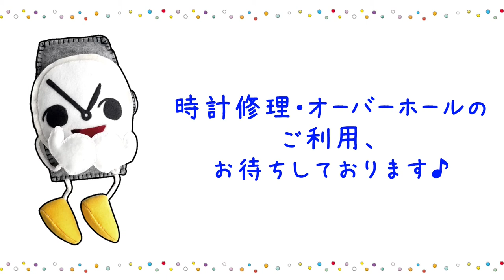【仕上げオプション】ポリッシュ・ライトポリッシュの違いって何？【研磨】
『ポリッシュ』『ライトポリッシュ』についての違いを動画にしました！

五十君商店、ユーマルシェではポリッシュ仕上げを２段階に分けて
ご用意しております。

★↓↓ユーマルシェの時計修理（オーバーホール）は下記よりどうぞ↓↓★

.｡ﾟ+｡｡.｡･.｡ﾟ+｡｡.｡･.｡ﾟ+｡｡.｡･.｡ﾟ+｡｡.｡･.｡*ﾟ+｡｡.｡･.｡

｡.｡･.｡ﾟ+｡｡.｡･.｡ﾟ+｡｡.｡･.｡ﾟ+｡｡.｡･.｡ﾟ+｡｡.｡･.｡*ﾟ+｡｡.｡･.｡

音楽使用
『A Meaningful Day』 written by shimtoneさま

『自動人形の旅』 written by こおろぎさま

『また会おう』  written by ゆうりさま